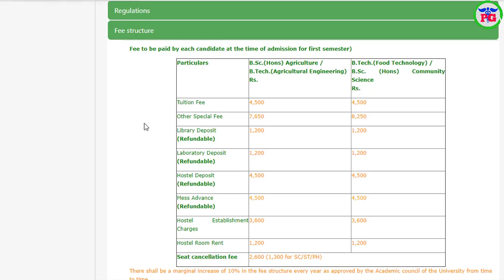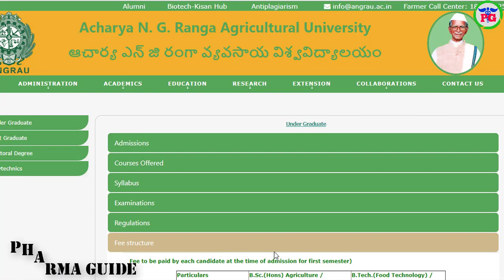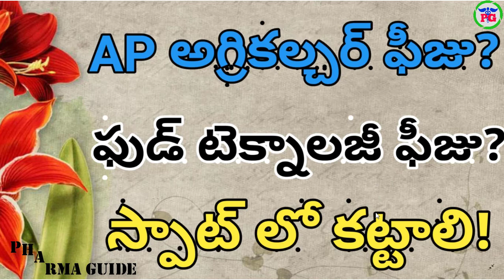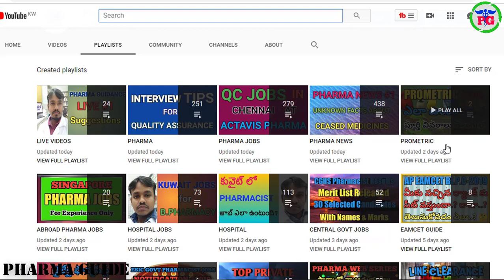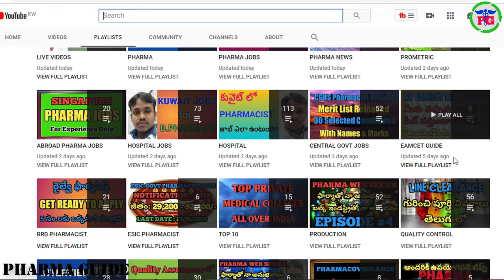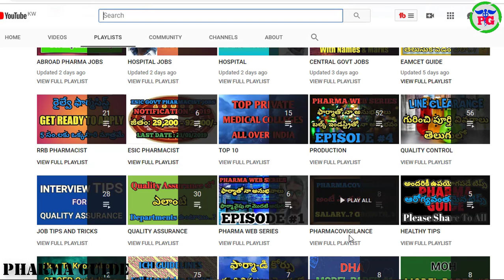AP AGRICULTURE FEE 2019 | AP FOOD TECHNOLOGY FEE 2019 | ANGRAU FEE STRUCTURE FOR AgBSC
 Google+: goo.gl/C2FVHR
CREATORS CHOICE
My Tripod